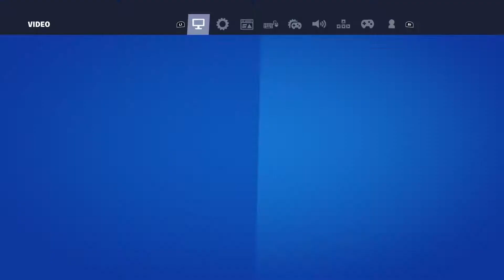I Reached CHAMPIONS LEAUGE In ONE Day(Fortnite Arena)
yo its TMitre and In this video i play Fortnites Arena mode and get a win, the title says that i got Champions Leauge but i have in fact clickbaited anyone who was looking to see that, instead you can watch some wish Ceeday Fortnite content